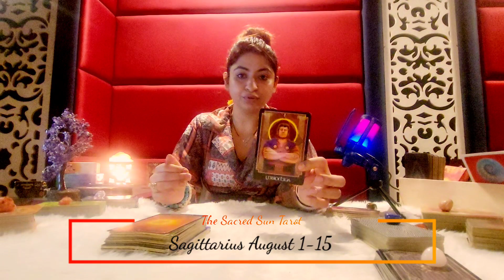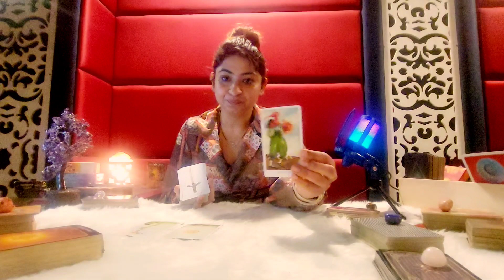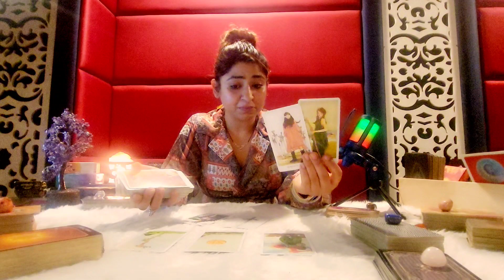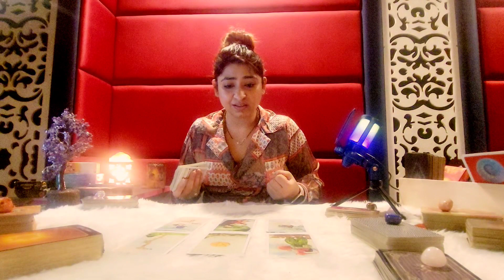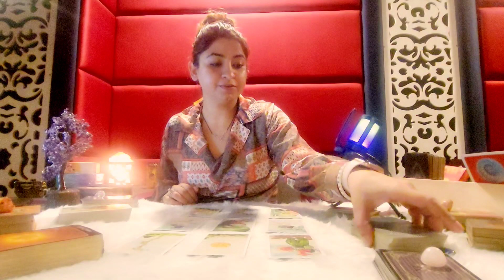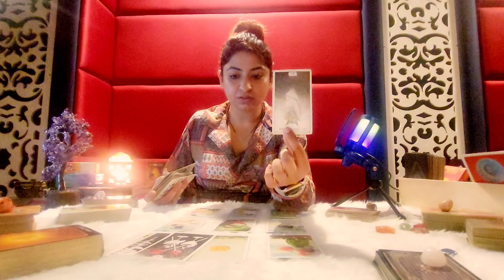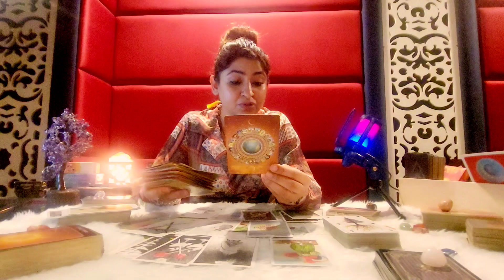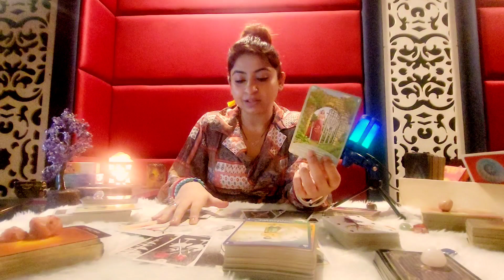Sagittarius, Unexpected apology! Just when thought it’s done! ❤️August 1-15, tarot today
Tarot today

love reading/ general reading Tarot card READING FOR fire sign Leo .